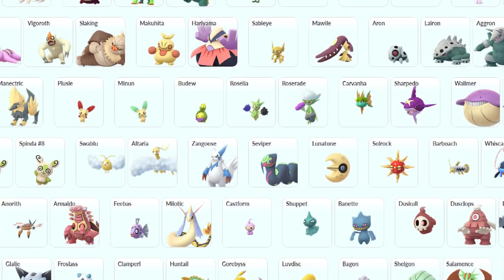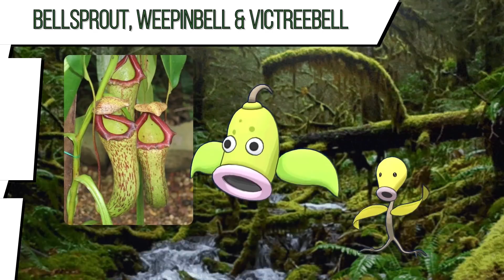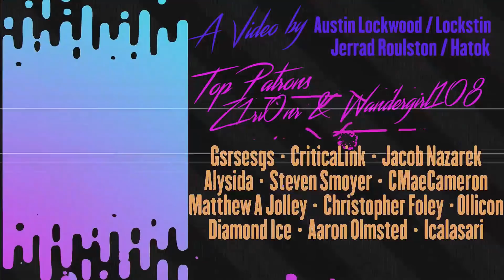Why Shiny Pokemon in Gen 1 are so... this. | Gnoggin - Shiny Pokemon Explained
Shiny Pokemon are ugly, shiny pokemon are beautiful, shiny pokemon are pretty, shiny pokemon are cool. Whatever you think, I'm sure we all agree that gen 1 shiny pokemon are. different. So How do shiny pokemon work? Why are they the colors that they are? is there any reason? Why is shiny gyarados red? why is shiny charizard black? Why is shiny mewtwo green? Why is whiny mew blue? Shiny eevee is albino? Shiny Scyther is more accurate? What?

Well, here's a video.